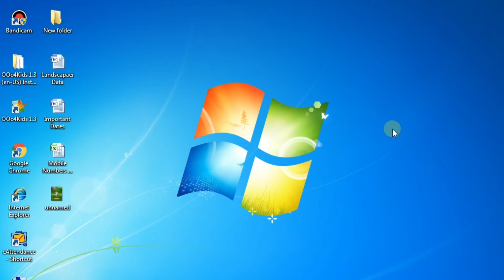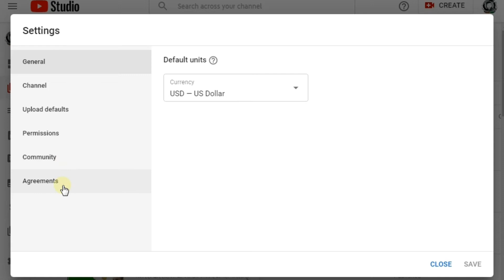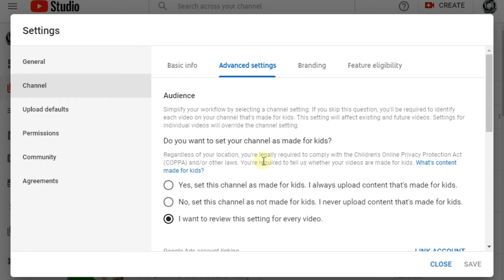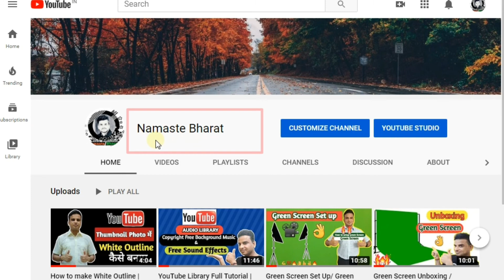Youtube subscriber hide kare 2 minute me | How to hide subscriber | youtube subscriber कैसे छुपाये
नमस्ते दोस्तों
आज मैं बता रहा हूं अपनी इस वीडियो में कि हम कैसे अपने यूट्यूब चैनल के सब्सक्राइबर को कैसे हाइड्रो छुपा सकते हैं, सिर्फ आप 2 मिनट  में ऐसा कर सकते हैं सकते है। इससे मेंरा मनोबल बढ़ेगा और मुझे प्रेरणा मिलेगी, ताकि मैंं अधिक से अधिक और वीडियो आप तक लेकर आता रहूं।

इसी के साथ आप से मिलूंगा एक नई वीडियो में तब तक मुझे आज्ञा दीजिए।